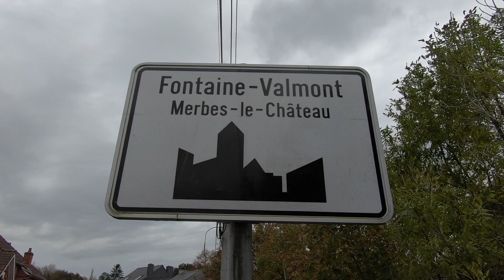Balade à Fontaine Valmont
Sympathique petite balade en Val de Sambre au départ du village de Fontaine-Valmont.